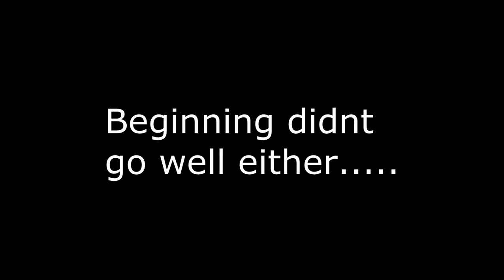GC Beach Assault